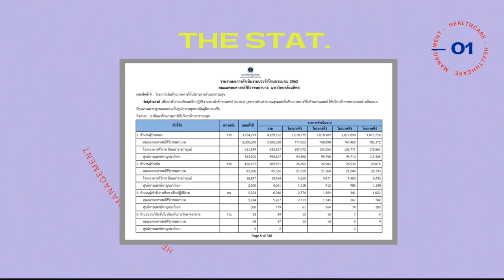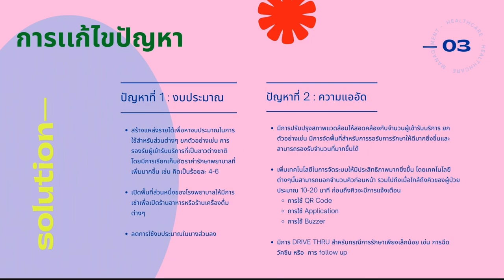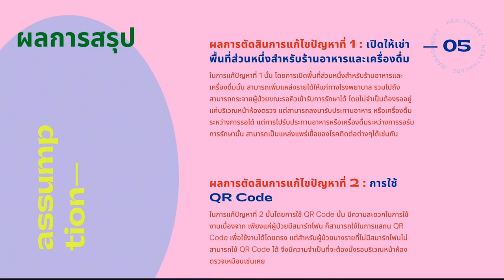Ramathibodi Pitching Challenge : healthcare management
ชื่อรายงาน   : The Connection between hospitals management  and patient satisfaction
สมาชิกในกลุ่ม
1. นางสาว กมลชนก จักร์กรีนทร์
2. นางสาว ภัทรวดี เอี่ยมสะอาด
3. นางสาว รวิกานต์ ฉายากุล